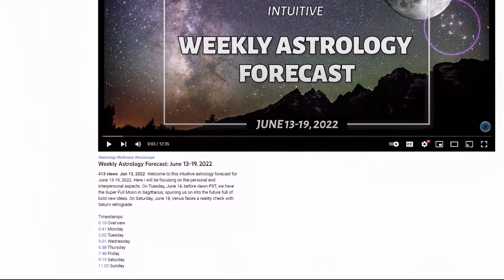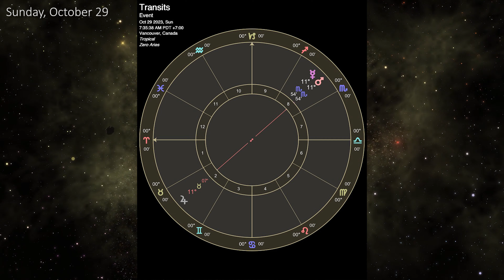Weekly Astrology Forecast: Oct. 23-29, 2023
As the week begins we stand at the threshold of a Full Moon Lunar Eclipse. Poised between eclipses, many of us with breaths baited  - aware that this when the Cosmos often delivers its surprises.

We are now also in Scorpio Season - with the Sun, Mercury, and Mars in this enigmatic water sign.

It's a time of profound transformation, where we get a chance to delve into our innermost desires, confront hidden truths, and embrace change.

The energy of Scorpio is all about rebirth, shedding old skin, and emerging stronger and wiser.

The Full Moon Lunar Eclipse in Taurus, on Saturday, October 28, marks the closing act of the series along the Taurus-Scorpio axis that began in 2021.

Ruled by Venus, we are reflecting on relationship and investment decisions we have made since 2021 and letting go of whatever is no longer a part of that journey.

The conjunction of Mars and Mercury in Scorpio opposing Jupiter in Taurus fuels intense and passionate communication, potentially leading to profound discussions with partners, though this can also lead to heated confrontations.

Expect the unexpected as carefully laid plans are possibly met with resistance thanks to this fixed energy and as Scorpio unveils hidden desires.

Within the Eclipse's shadow, a moment of personal revelation can guide each of us onto an entirely unforeseen new journey.

Timestamps:
00:00:00 Intro
00:00:36 Overview
00:02:07 Monday
00:04:05 Tuesday
00:05:05 Wednesday
00:06:43 Thursday
00:08:08 Friday
00:10:13 Saturday
00:12:38 Sunday
00:13:58 Coming Up...